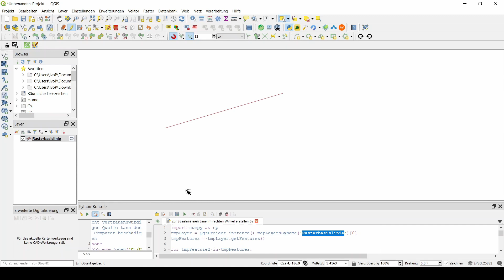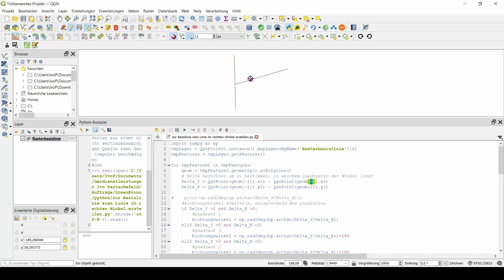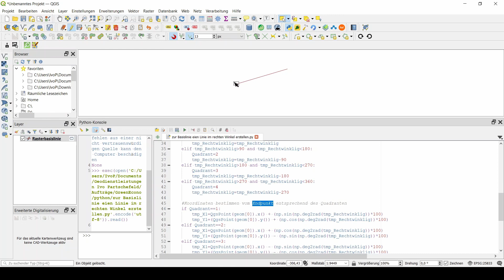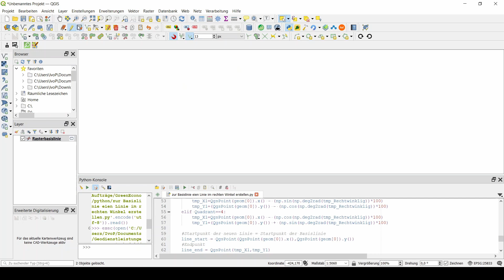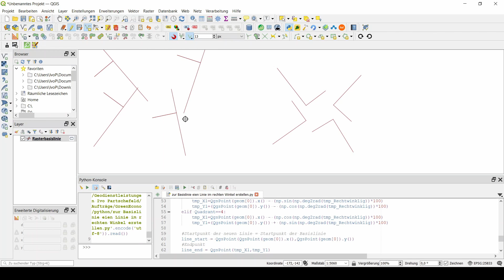Linie im rechten Winkel zu einer Basislinie